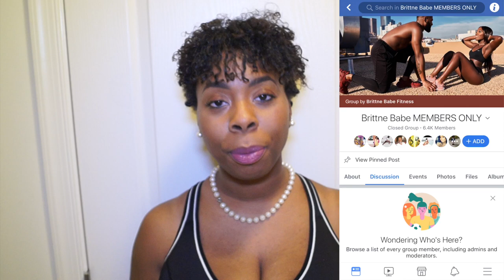BrittneBabe 21 Day Challenge Review⎜Weight Loss w/PICTURES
Hello Loves! This is my in-depth review of the BrittneBabe 21 Day Challenge.  This fitness challenge is designed to transform your body and you eating habits.  Brittne has great workout videos and meal plans to help you stay on track with your fitness journey!

My goal is to get your credit score to a 700 or greater.  This is through CREDIT REPAIR and RESTORATION.  We get great results within as little as 60 days!

S N A P C H A T: coley_1119

XGOLDN (Ambrosia)
Shameless Maya
TellmeBeauty
KGLifestyle
Jouelzy

I have written permission to use this music.

Phil. 4:13